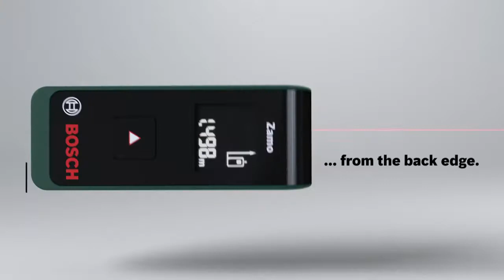Zamo The Bosch Laser Measure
Bosch 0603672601 Zamo Digital Laser Measure - Green.